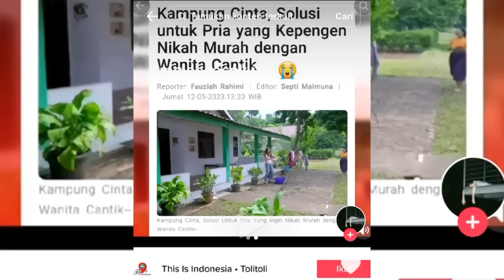Cuma Disini !! Solusi bagi anda yang lagi cari istri cantik dan murah !! ditinggalin kalau bosan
Intip Kampung Cinta di Subang, Gadisnya Cantik dan Nikahnya Murah, Ditinggalin Jika Bosan